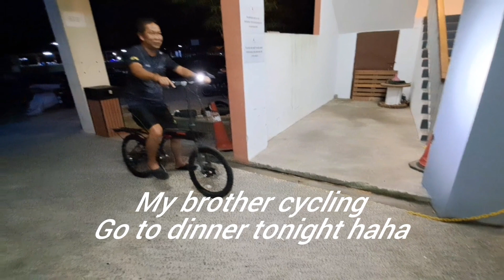bike vs motorbike to go to dinner that is funny,?